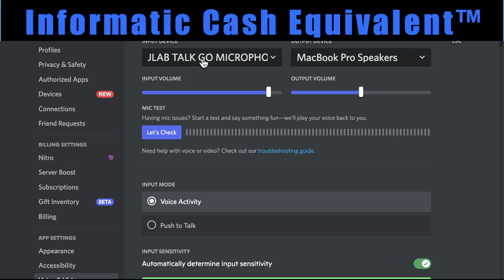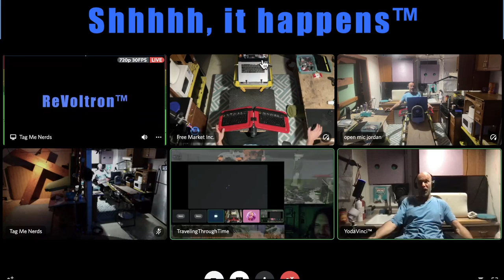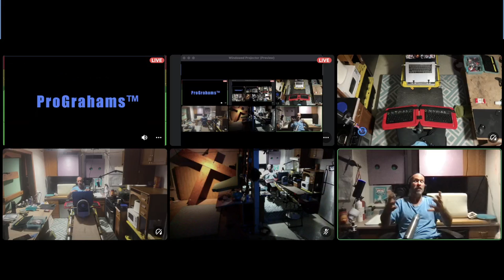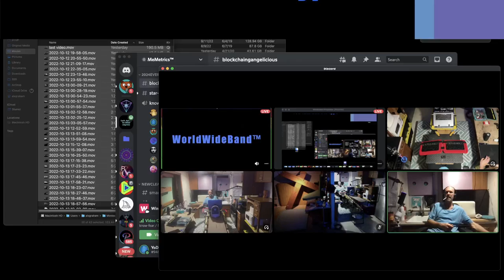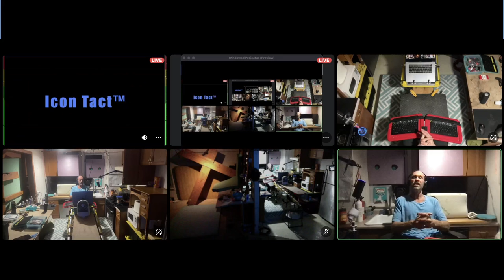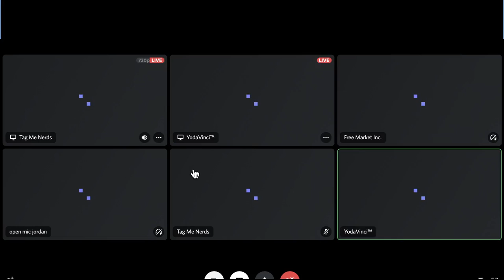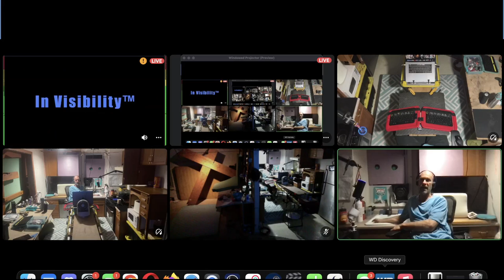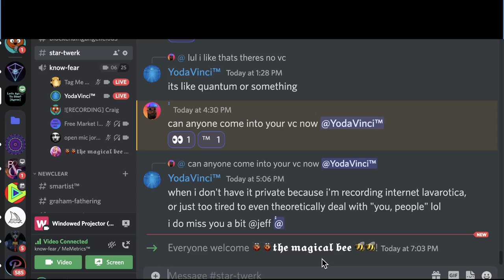The demonarkologician 2022 10 13 19 03 09